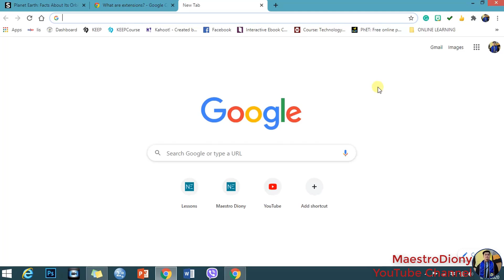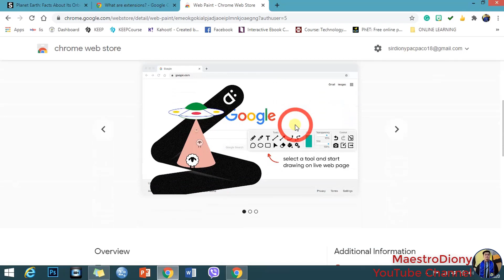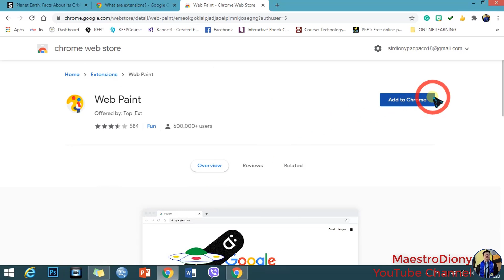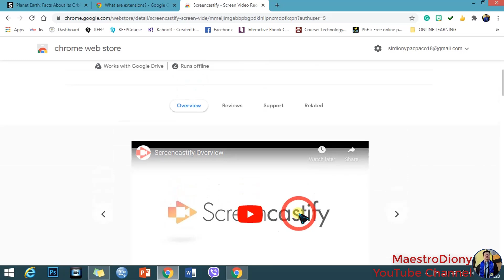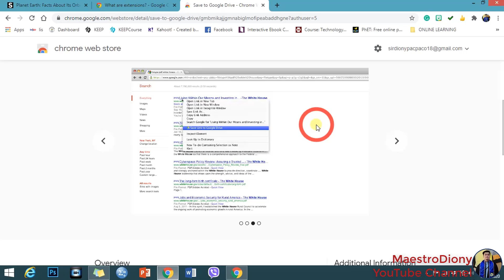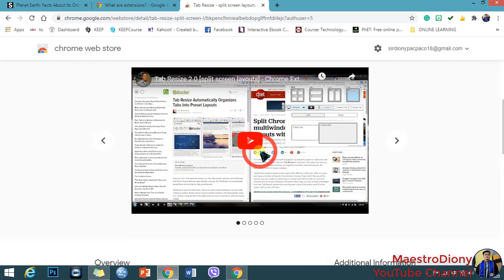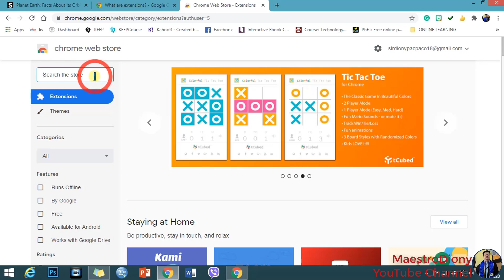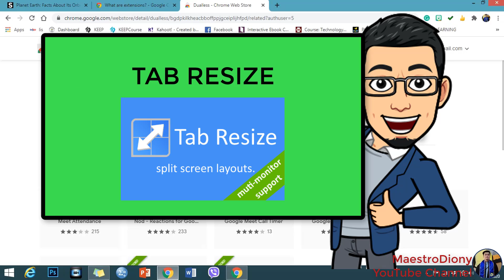[PART 1] 5 BEST FREE GOOGLE CHROME EXTENSIONS FOR TEACHERS - Detalyado at Madaling Sundan - TAGALOG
Hi KaMasters!

Alam nyo po ba na may mga EXTENSIONS na pwede po natin iADD sa ating CHROME na mas magpapaganda at magpapadali ng paghahanda po natin sa papasok na bagong school year?

Narito po ang TOP 5 BEST FREE GOOGLE CHROME EXTENSIONS FOR TEACHERS.

Maraming salamat po sa patuloy na pagsuporta. Tulungan nyo po sana akong abuting ang pangarap ko po na maabot ang 100K subscribers. Pagsisikapan ko po na lagi pong magbahagi ng mga video tutorials para sa ating mga co-teachers, parents at mga students po natin.